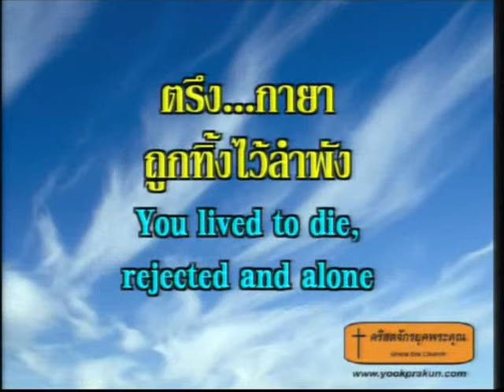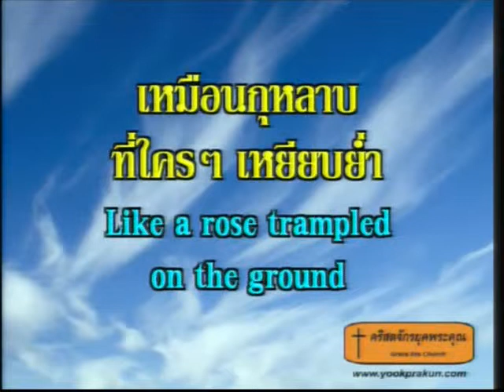เหนือสิ่งใด.flv